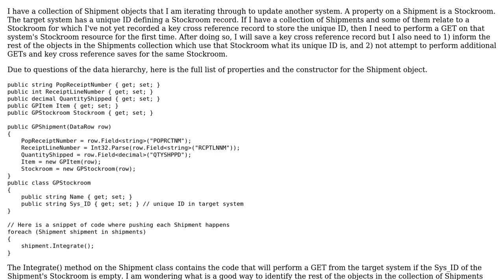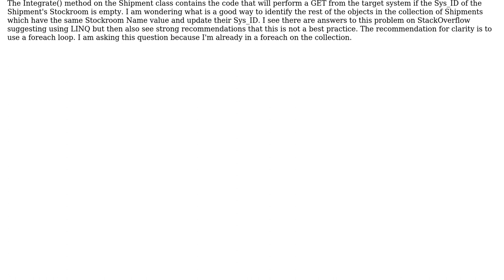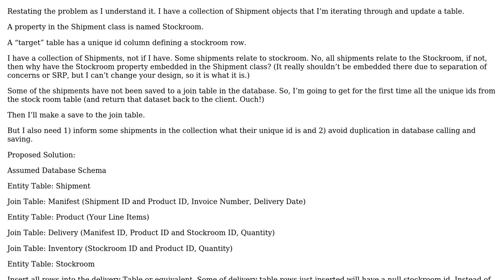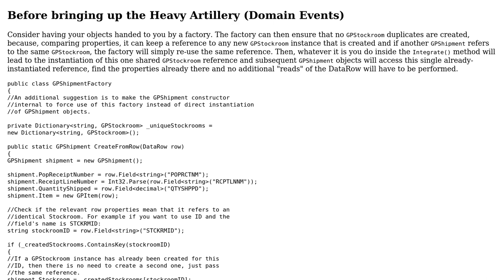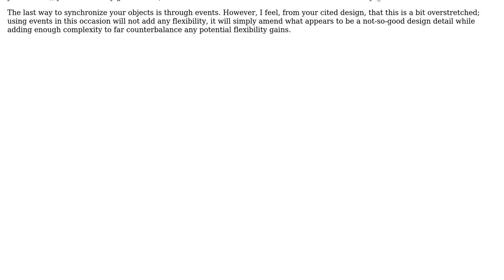What is an good way to conditionally update a property on a collection of objects?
Software Engineering: What is an good way to conditionally update a property on a collection of objects?

With thanks & praise to God, and with thanks to the many people who have made this project possible! | Content (except music & images) licensed under CC BY-SA | Music | Images & others | With thanks to user Vector Zita user Sisir user John Wu user James Axsom user CodenameCain user chillNZ and the Stack Exchange Network Trademarks are property of their respective owners. You are responsible for your own actions.